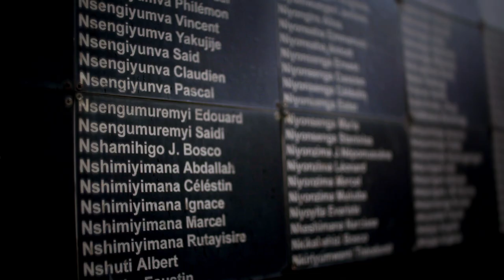Sport in Rwanda | Trans World Sport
We reflect on our 2019 visit to Rwanda, with a compilation of stories will filmed 25 years on from the genocide.